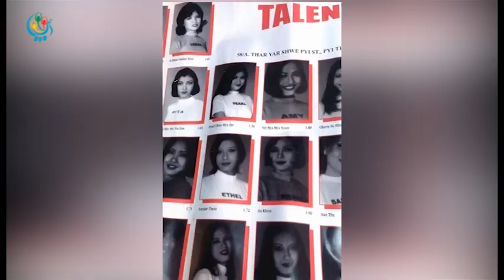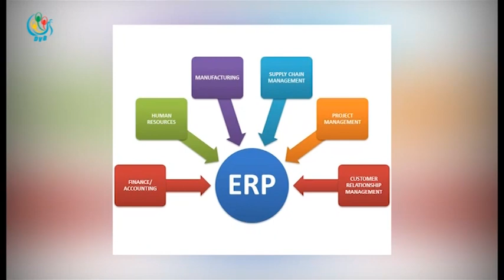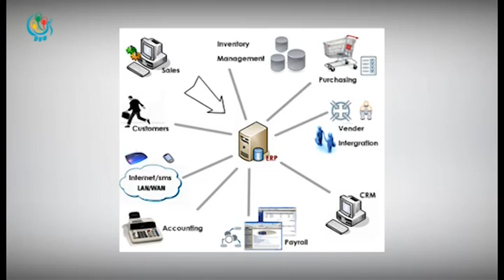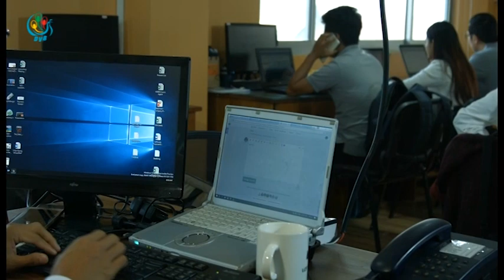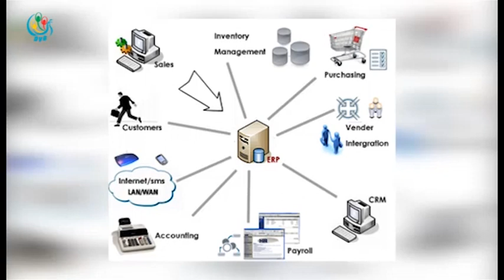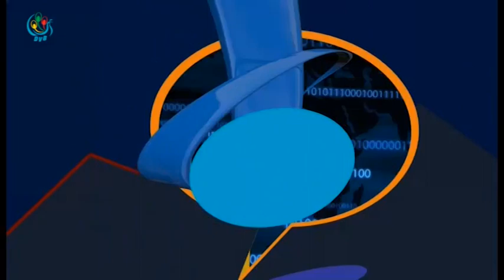DVB TV - Netsmart Company ရဲ႕ တည္ေထာင္သူ ေဒၚေအမီညြန္႔ နဲ႔ မိတ္ဖက္စကား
DVB TV - IT အင္တာနက္ေတြ ေခတ္မစားခင္ကာလ ကတည္းက စတင္တည္ေထာင္ခဲ့တဲ့ Netsmart Company ရဲ႕ တည္ေထာင္သူလည္းျဖစ္ Managing Director လည္းျဖစ္တဲ့ ေဒၚေအမီညြန္႔ နဲ႔ မိတ္ဖက္စကားေျပာမွာ ျဖစ္ပါတယ္။